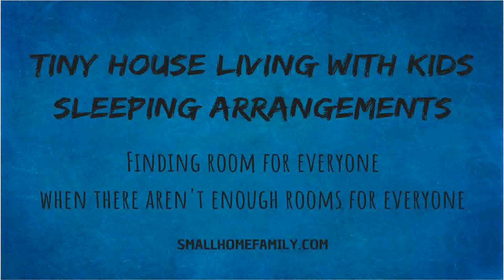Tiny House Family Community (see description) (see description)